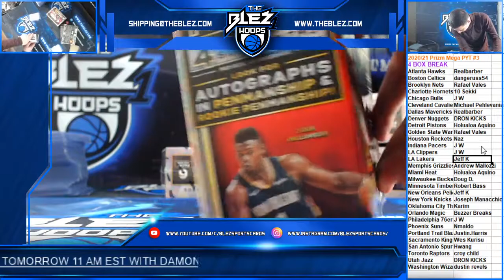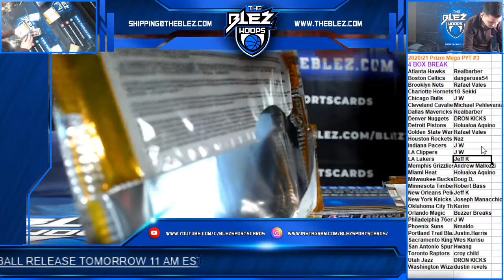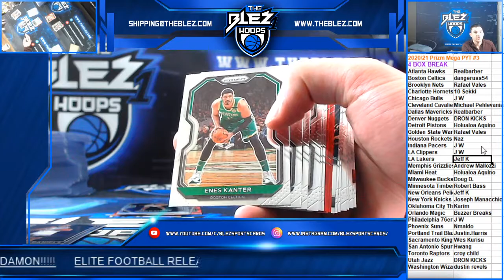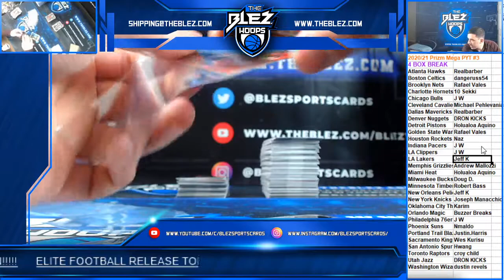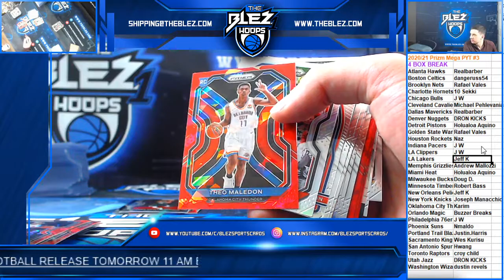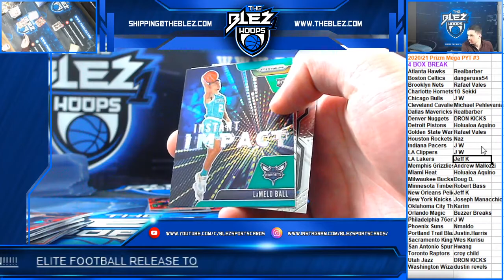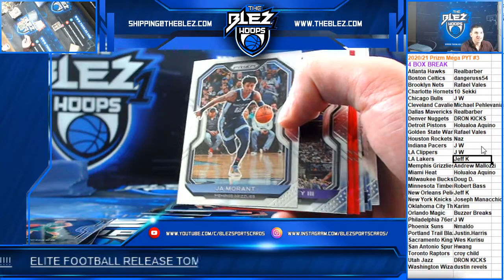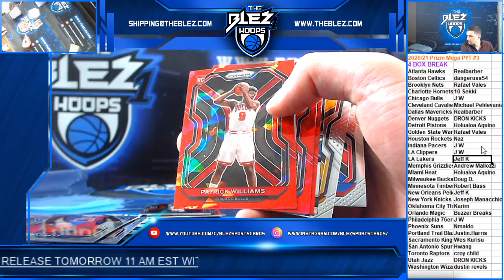2020-21 Prizm BSK Mega 4 Box PYT #3